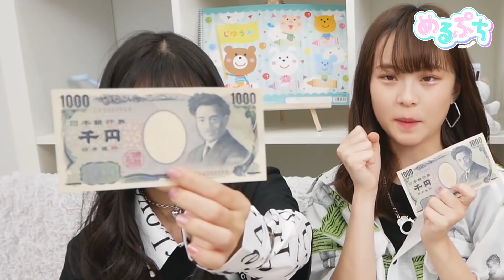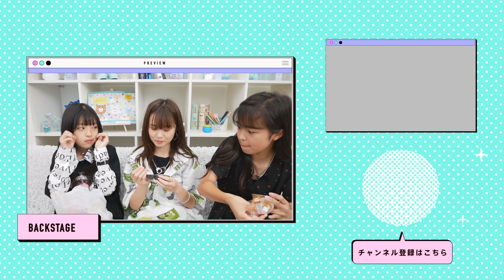現役女子中学生3人にいきなり1000円渡したら何買ってくる？？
‹出演者›
‹めるぷち公式SNS›
「めるぷち」は、小・中学生の等身大のカワイイをお届けするYouTubeチャンネル！
毎週金曜17:00投稿！

カワイイを毎日アップデートし続ける「MelTV」の妹チャンネルとしてスタートしました！

このチャンネルの主人公は、みんなと同じ小・中学生の女の子たち。まだまだ未熟な彼女たちだけど、カワイくなりたい気持ちは一人前！

そんな彼女たちが「YouTube」を通じて、
あなたもきっと気にいる等身大のカワイイを調査していきます！

恋に部活に勉強に、大忙しの高校生になる前に、
カワイイ女の子になるためのスタートダッシュを決めちゃおう！

「さぁ、カワイイをスタートしよう！」
「さぁ、カワイイにチャレンジしよう！」
「さぁ、カワイイをインストールしよう！」